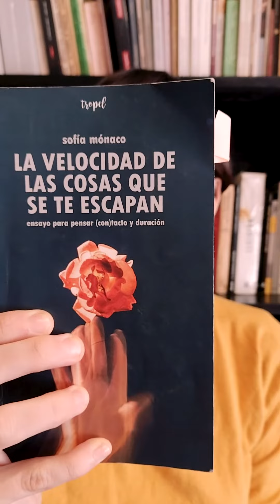TODOS NUESTROS LIBROS DISPONIBLES - ENTREGAS A DOMICILIO!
SEGUIMOS HACIENDO ENTREGAS A DOMICILIO POR CABA Y ALREDEDORES!  (coordinamos por MD) 👉 junto a Tropel Ediciones realizamos todos los procesos que acompañan a un libro: corrección de estilo, maquetación, diseño, distribución y difusión. Confiamos en este camino para nuestros proyectos editoriales, sin ningún tipo de financiamiento externo ni marco institucional. Comprar un libro de esta editorial es también apostar por este modo de producción, y nos permite seguir gestando más materiales 🙏

📚 Para adquirir algún libro, podes consultar nuestro catálogo o dejándonos un comentario ⚡

Tropel es una editorial que apuesta a la autogestión. Por eso necesitamos tu difusión, único medio en el que creemos para llevar adelante nuestros proyectos.